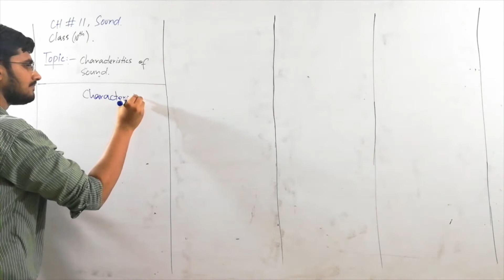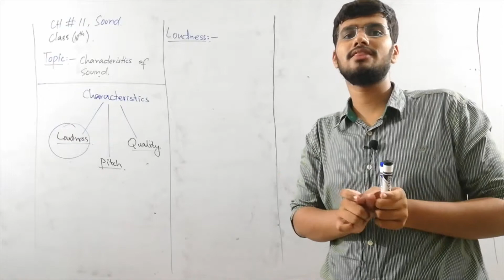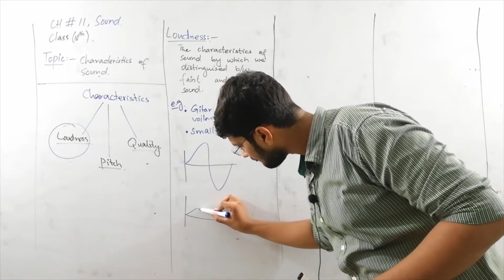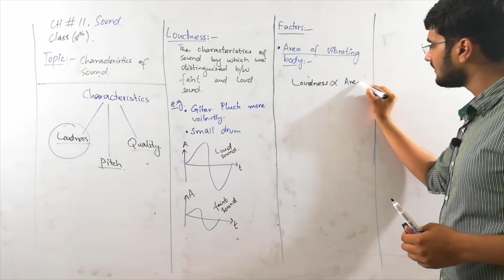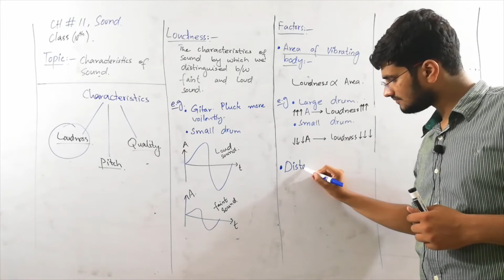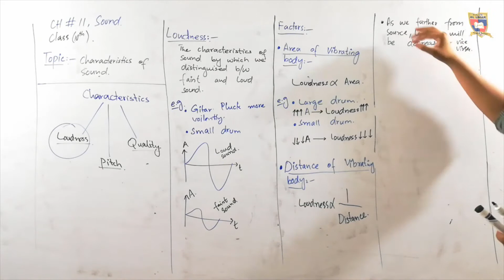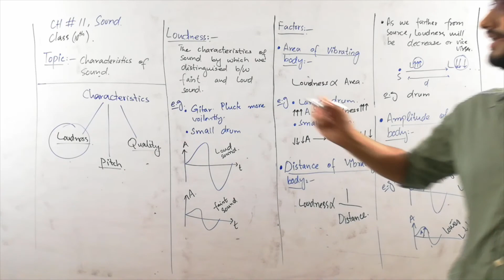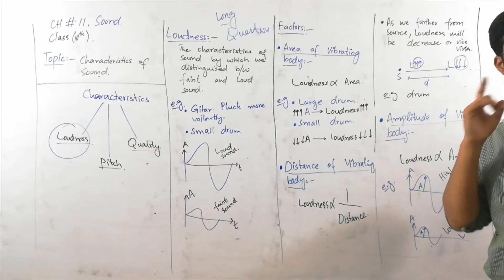Characterstics of Sound 23\7\2020 | Physics Ch.11 Lec.2 10th Class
Characterstics of Sound | Physics Ch.11 Lec.2 10th Class
This lecture is delivered to 10th Class by Sir Usman Sb  at the platform of Al Umar Group of Institutions
Best Qualified
Multimedia Classrooms